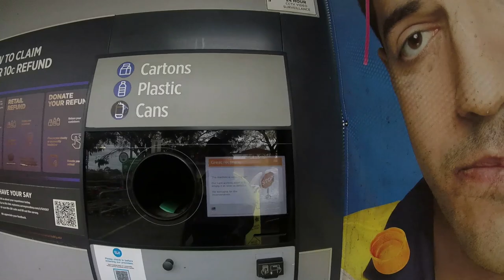DUMPSTER DIVING WE CASHED IN 4640 UNITS